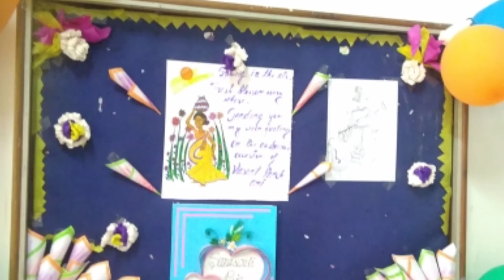Saraswati Puja 2021 ||GNM School of Nursing ||Rims Ranchi || Decoration & celebration / /Rims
Saraswati Puja 2021 || GNM School of Nursing ||Rajendra Institute of Medical sciences Ranchi/